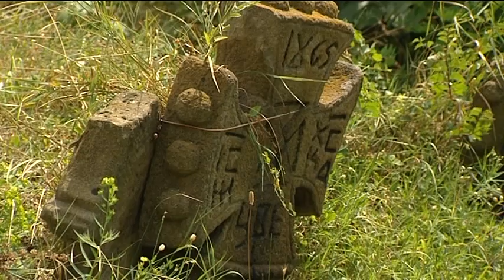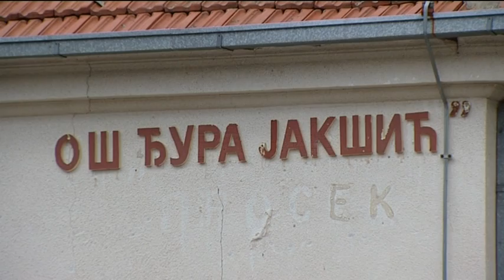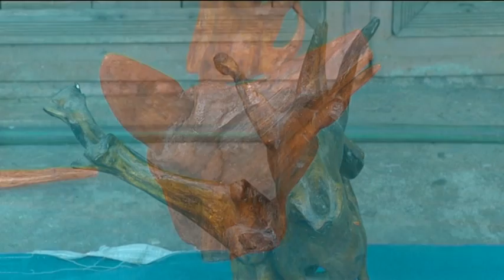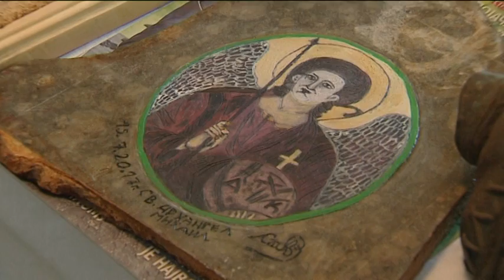belami.rs - Ceo dan, ljudi oko nas - Prosek